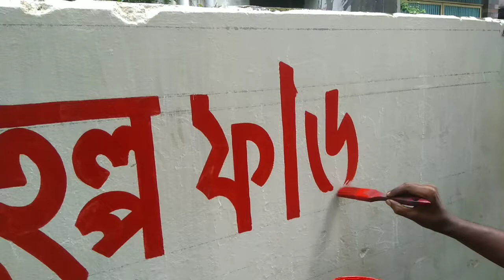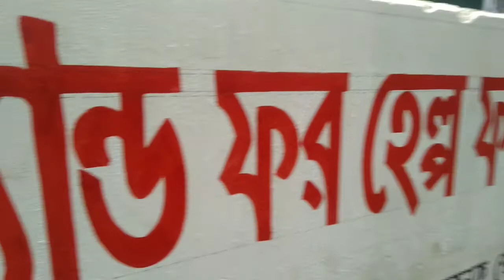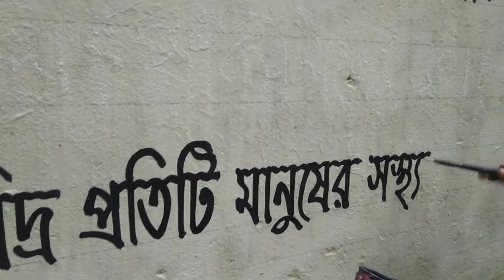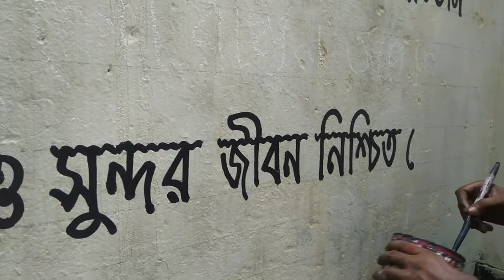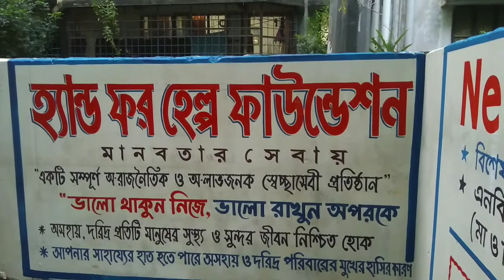how to letter paint bangla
Art Painting / Art Bangla Alphabet Drawing / Chatting Bangla Words Bangla Writing Style CH Beach Art

Bengali sign writing for newcomers. How to write Bangla with paint and brush. Sign Writing Tutorial Tips and Strategies | How is Bengali written? I. How can I write a Bengali letter? I. How do I start writing a letter? . Bengali alphabet with words. Bengali sign board. Bengali Sign Language Alphabet. Bengali Sign Language Tutorial | Bengali Sign Language Design

RT Painting / Painting Art / Bangla Alphabet Drawing / Bangla Word Writing Style / BCH Art